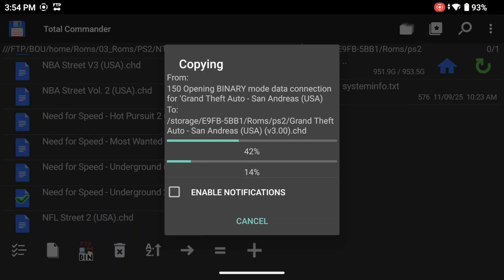🎮 AYN Thor Hidden Feature — Make ANY Game Dual-Screen with Android Magnify!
Today I’m showing you one of the coolest tricks you can use on the AYN Thor: turning literally any Android game into a dual-screen experience using the built-in Magnify function.

With this method, you can put things like:
🗺️ game maps
⭐ skill trees
💬 quest logs
🎮 minimaps
🔧 inventory screens
…directly on the bottom screen, while playing the game normally on the top screen. No hacks, no mods, no emulators required — just a clever use of Android’s accessibility tools.

Perfect for:
open-world games
racing games
RPGs
shooters with complicated HUDs
older emulated games with minimaps
or ANY game where you want more screen real estate!

How to enable Android Magnify
How to “lock” your magnified map to the bottom screen
Best games to use this with (racing, RPG, action)
Real gameplay examples

🕒 Chapters

00:00 Introduction
00:29 Total Commander as a file manager and ftp client
00:59 Setting it up
01:57 Other games and ideas
03:42 Disco Disco Song of the week

🎮 Works With Every Game

Because Magnify is a system-level feature, this trick works with:
Android games
emulated games (PS2, PSP, GameCube, etc.)
streaming apps
cloud gaming
anything running on the device

🪩 🎵 Disco Disco Song of the Week

This week’s Italo Disco pick:
👉 Sabrina – Boys

Are u using this function and if so, with which games?